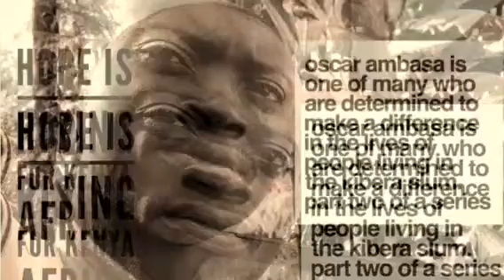Oscar Ambasa man of promise